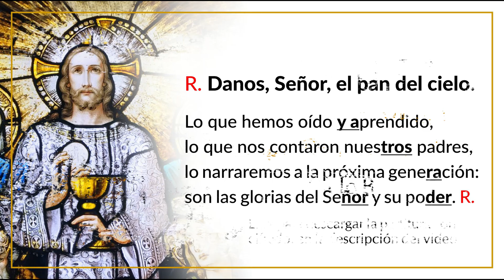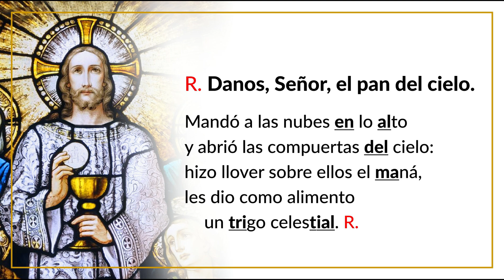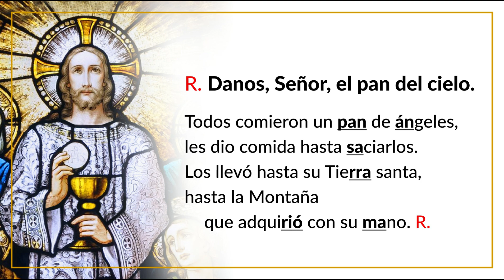Salmo 77 • Domingo XVIII del Tiempo Durante el Año (Ciclo B), con partitura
🔹 Grabado en vivo en la Iglesia de la Encarnación (Asunción).
🔹 Salmista: J. Eduardo Duarte
🔹 Organista: Miguel A. Santacruz.
🔹 Técnico de sonido: Javier Meza.
🔹 Coordinación general y edición: Cecilia Avalos.

© Comisión de Arte y Música Sacra.
Departamento Arquidiocesano de Liturgia.

𝗦𝗔𝗟𝗠𝗢 𝟳𝟳 (3-4bc. 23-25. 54)
𝑹. 𝑫𝒂𝒏𝒐𝒔, 𝑺𝒆𝒏̃𝒐𝒓, 𝒆𝒍 𝒑𝒂𝒏 𝒅𝒆𝒍 𝒄𝒊𝒆𝒍𝒐.

Lo que hemos oído y aprendido,
lo que nos contaron nuestros padres,
lo narraremos a la próxima generación:
son las glorias del Señor y su poder. 𝑹.

Mandó a las nubes en lo alto
y abrió las compuertas del cielo:
hizo llover sobre ellos el maná,
les dio como alimento un trigo celestial. 𝑹.

Todos comieron un pan de ángeles,
les dio comida hasta saciarlos.
Los llevó hasta su Tierra santa,
hasta la Montaña que adquirió con su mano. 𝑹.